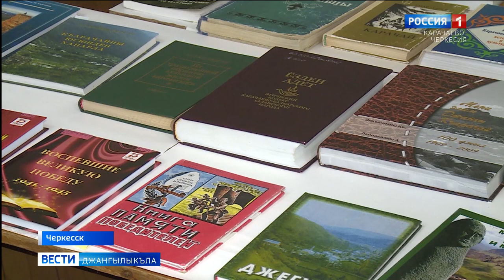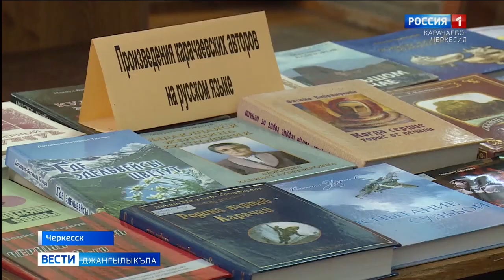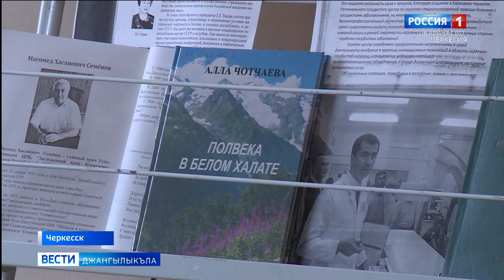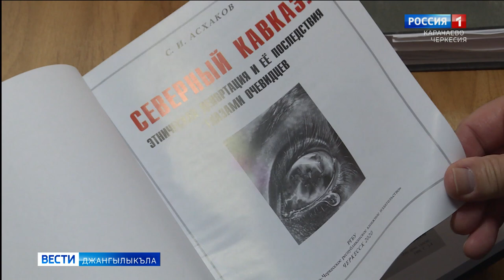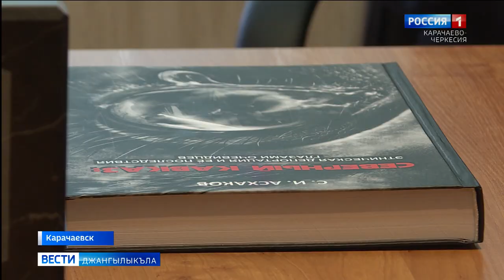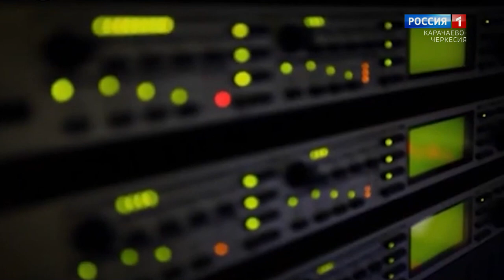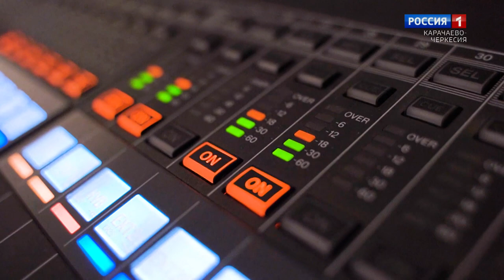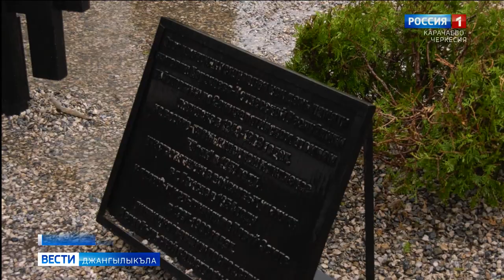Вести на карачаевском языке 28.04.2021